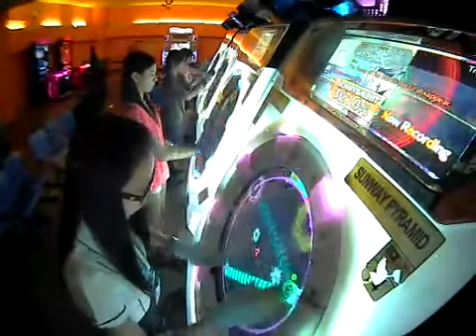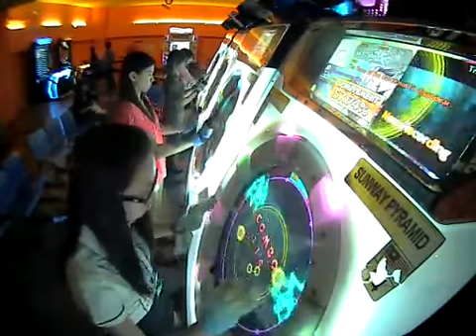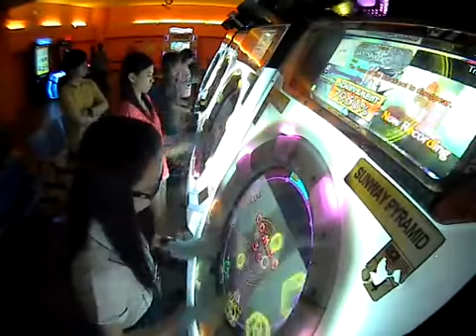satellite of illusion master